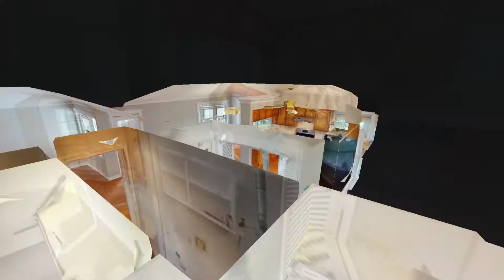222 Porter Cir Columbia TN 38401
222 Porter Cir Columbia TN 38401 | Shelly Viscio

Shelly Viscio

Being a California transplant, I understand the importance of bringing the comforts of what you know and called "Home" and incorporating it into your new home. I specialize in New Home Construction, Custom Home Builds and Relocation for buyers and sellers

222 Porter Cir Columbia TN 38401 | Shelly Viscio

Virtual Realty
Virtual Realty Nashville TN
3d Room Scanning
3d Room Scanning Nashville TN

222 Porter Cir Columbia TN 38401 | Shelly Viscio